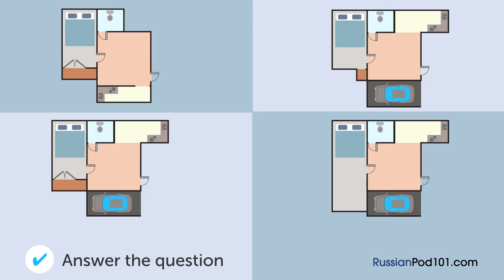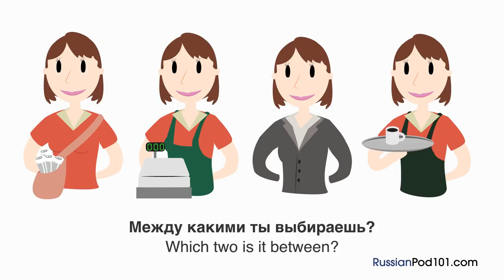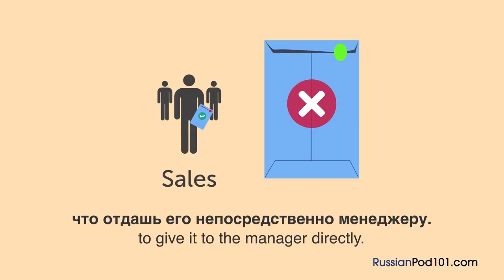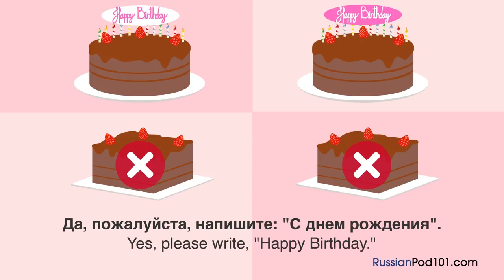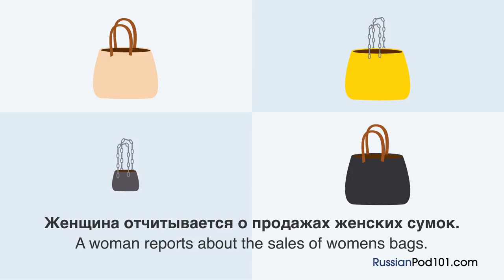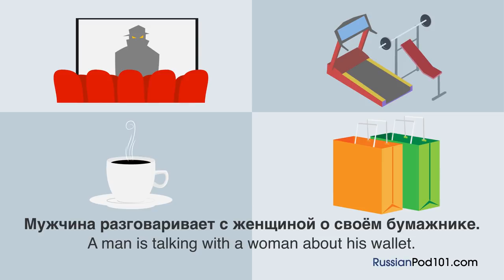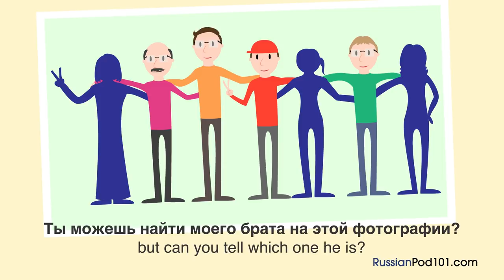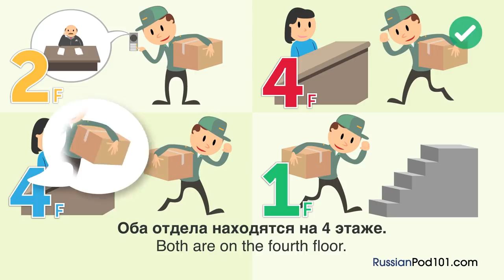46 Minutes of Intermediate Russian Listening Comprehension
This is the best video to get started with Russian Intermediate listening comprehension! Don’t forget to create your free account to access personalized lessons, tons of video series, wordlists and more! ↓Check how below↓

In this video, you’ll challenge your Russian listening comprehension skills. You will listen to small dialogues for  Intermediate Level by Russian native speakers. This is THE place to start if you want to start learning Russian, and improve both your listening and speaking skills.